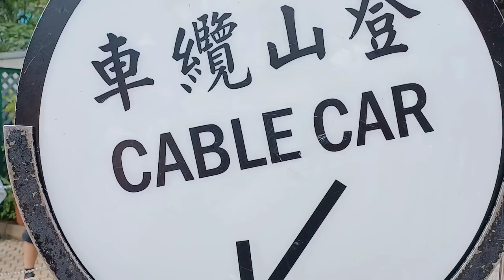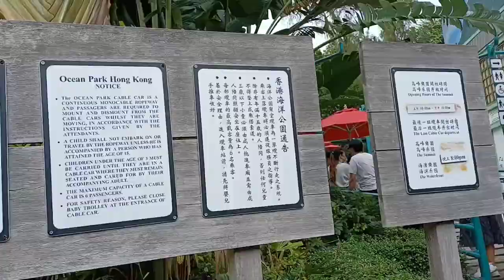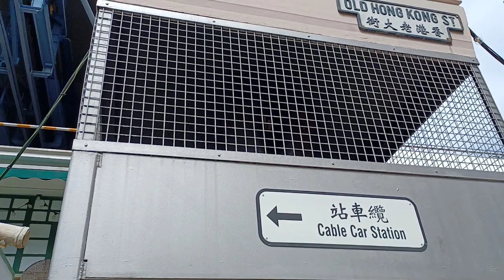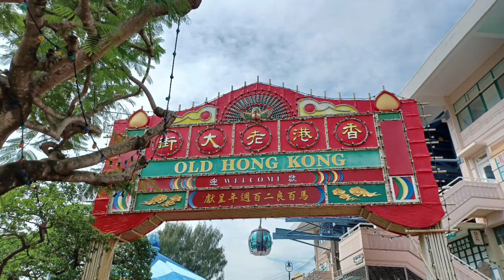Ocean Park Cable Car